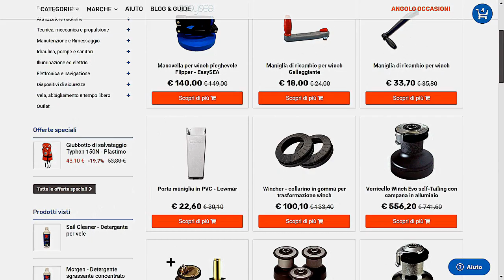Manutenzione Impianto Gas in Barca. Come pulire e mantenere efficiente l'impianto bombola del gas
Benvenuto in questo nuovo tutorial dal titolo "Manutenzione Impianto a Gas" in cui ti mostrerò come gestire e manutentare l'impianto Gas Nautico. Vedremo quali elementi lo compongono, come cambiare la bombola gpl esaurita in sicurezza ma soprattutto sostituiremo il regolatore di pressione e le tubazioni in gomma.

Quasi tutte le barche di una certa dimensione dispongono di una cucina a gas, sia essa composta da una piccola piastra a due fuochi piuttosto che da un forno basculente e completo di tre fornelli. Quando il discorso cade sul Gas in barca molto spesso ci si immagina il peggiore degli scenari quale una perdita o il regolatore che salta. Proprio per evitare problemi di questo tipo vediamo insieme quali sono i principali elementi di un impianto a Gas marino.

Cosa Useremo?

Attiva i sottotitoli per fruire al meglio della spiegazione cliccando sull'icona in basso a destra del video.

Ricordati che l'ambiente marino è molto più aggressivo del normale ambiente domestico quindi controlla spesso impianti ed attrezzature onde evitare spiacevoli incidenti!
HiNelson Academy nasce con l'obbiettivo di mostrare ed illustrare molti lavori che puoi eseguire da solo sulla tua imbarcazione.

Prodotti scontati al 5% su HiNelson.com

Ti ricordo che lo sconto non può essere utilizzato su Lowrance, Simrad, Garmin, Furuno, B&G, ICOM, C-MAP, YAMAHA, TOHATSU, OceanLED, Boss Marine, revisioni/rottamazioni zattere e giftcard.
Assolutamente da condividere se hai amici "poco pratici del computer" e al Do It Yourself Nautico!

Video Credit: Fabio Portesan